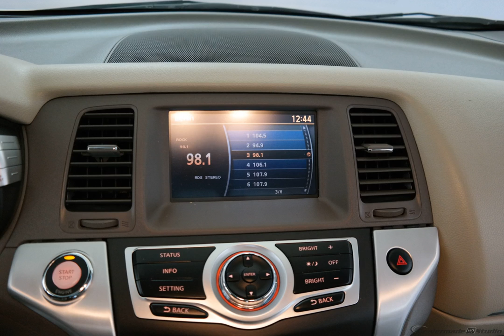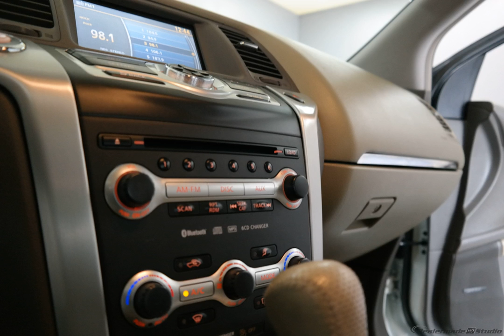2009 White Nissan Murano 4D Sport Utility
Used 2009 White Nissan Murano 4D Sport Utility SL
MOONROOF/SUNROOF, LEATHER, and 3 MONTH LIMITED WARRANTY. CVT with Xtronic. Ready to roll! Don't wait another minute!

Are you still driving around that old thing? Come on down today and get into this wonderful 2009 Nissan Murano! This terrific Nissan is one of the most sought after used vehicles on the market because it NEVER lets owners down.